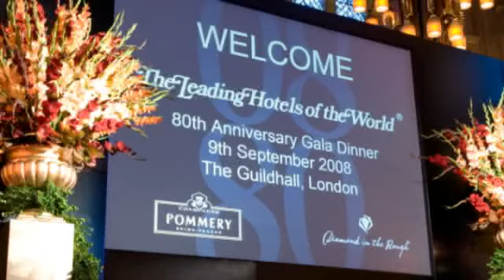Gala Dinner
Gala Dinner to celebrate the 80th Anniversary of The Leading Hotels of the World held at The Guildhall London 9th September 2008